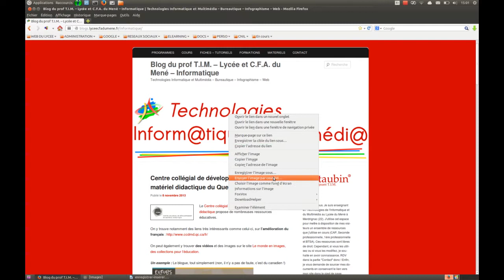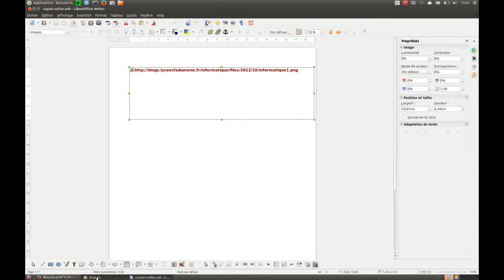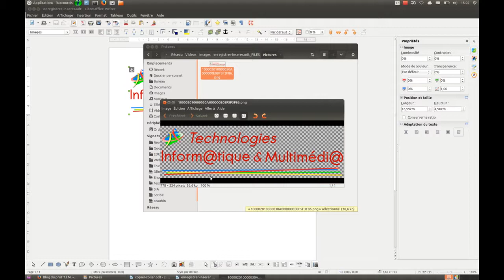Tuto vidéo : Insertion - Image - À partir d'un fichier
Pourquoi utiliser la commande « Insertion - Image - À partir d'un fichier » plutôt que de faire un copier-coller ? Et pourquoi redimensionner les images avant de les insérer ?
Ces questions reviennent en boucle dans mes cours ! Une petite vidéo qui explique le pourquoi du comment ! Enfin, j'espère !
Pour en profiter pleinement, passer en mode plein écran !